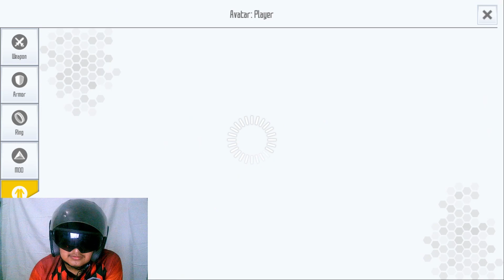Setelah Boss Lantai 2 dapet baju merah, Apakah ini pertanda? ~ Sword Art Online Integral Factor #4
Welcome to My Stream, Let’s Goooo!
Kali ini aku bakal lanjut bermain game Sword Art Online Gengs!!!

Thank You So Much! Enjoy The Day!